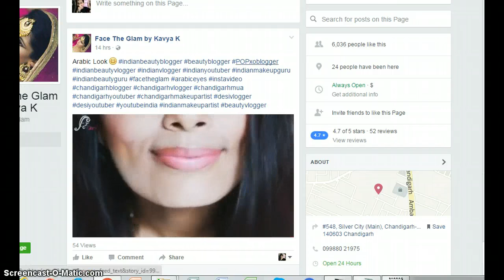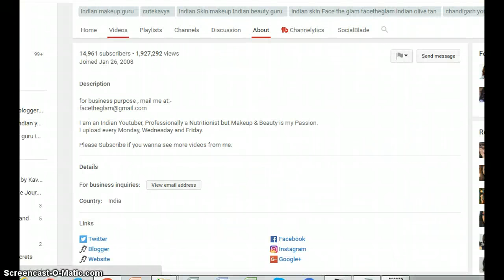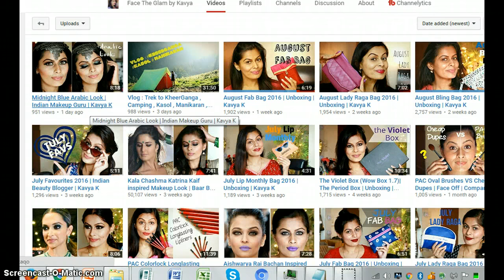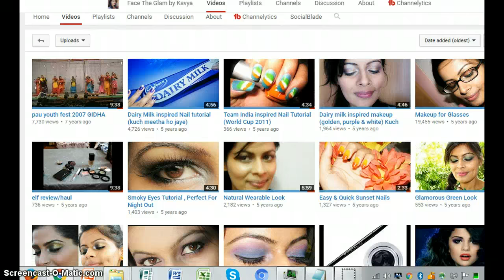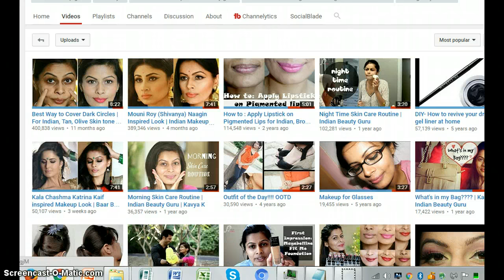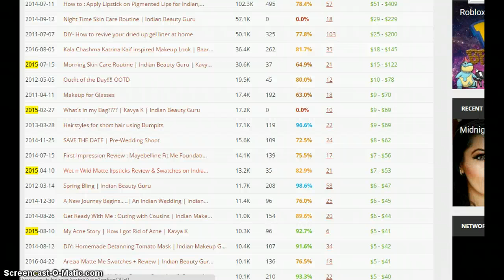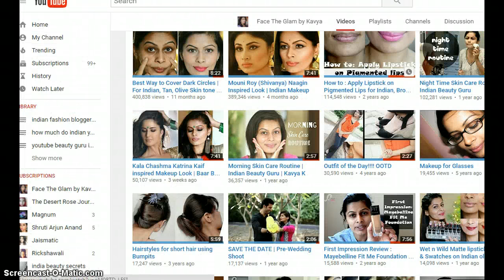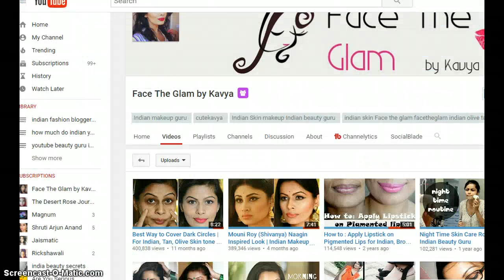Face the glam by kavya : Indian beauty blogger youtube earnings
Take a look at how much money does face the glam by kavya earn on youtube and how much income does face the glam by kavya make per month in rupees and dollars. I am reviewing face the glam by kavya channel and income and will tell you why there are so many views and how much amount is made on the youtube channel.